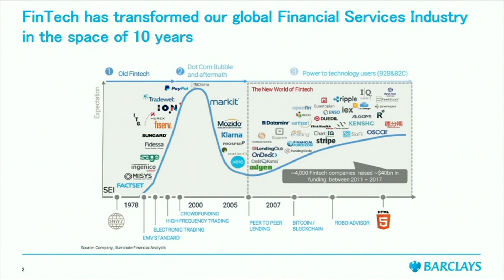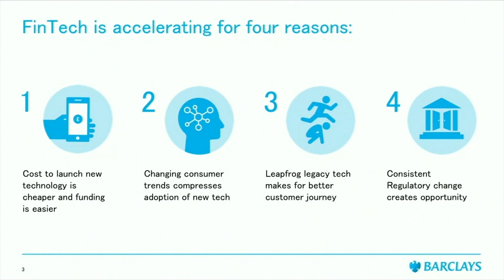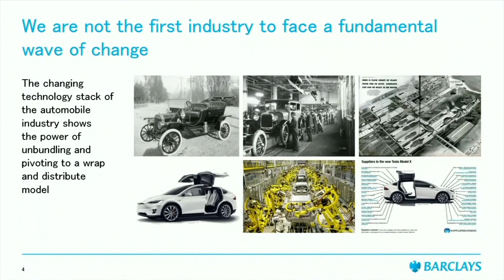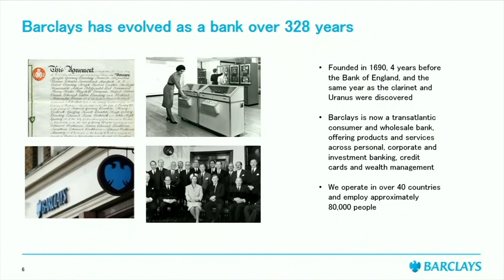The Future of Banking | TYA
Tetsuya Kodama, Chairman of Barclays Securities Japan Limited & Barclays Bank PLC Tokyo Branch shares his insight into the future of banking at Bloomberg The Year Ahead summit in Tokyo.